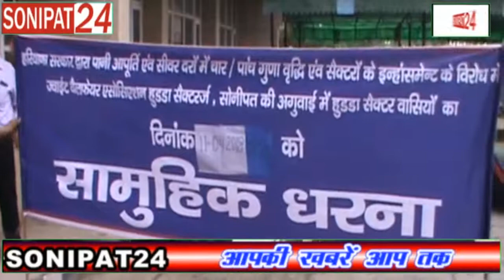वास्तविक एन्हांसमेंट भेजी जाए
लोगो का कहना है कि पुरे हरियाणा में हरियाणा अर्बन डेवलपमेंट अथॉरिटी ने सेक्टर के सभी निवासिओं को इन्हांसमेंट इतनी बढ़ाकर दी गयी है कि सभी व्यक्ति सेक्टर छोड़ने को मजबूर  हो गए है। उनका  कहना है कि जो वास्तविक इन्हांसमेंट है उसे भरने में हमे कोई दिक्कत नहीं है। परन्तु विभाग द्वारा जो अतिरिक्त ब्याज जोड़कर हम पर थोपी गयी है उसे भरना हमे गवारा नहीं है। इसके लिए हम किसी भी तरह की लड़ाई लड़ने के लिए तैयार नहीं है। लोगो का कहना है कि सरकार के घोषणा पत्र में था कि गरीबो को मकान दिया जायगा परन्तु अब सरकार बनने के बाद लोगो से उनके घर छीनने का कार्य सरकार कर रही है। पिछले 25 वर्षो का इन्हांसमेंट ब्याज और जुर्माने सहित हमारे ऊपर थोप दिया गया है। उनका कहना है कि आज ये विभाग घाटे में चल रहा है तो हमारे ऊपर गलत तरिके से जुर्माना थोपा जा रहा है।